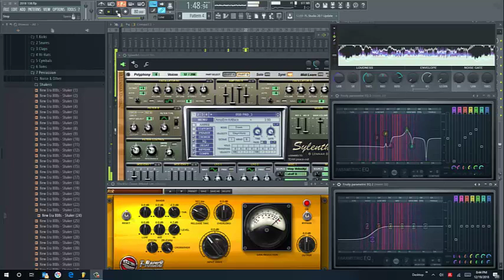Brod Ski and FL Studio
Various music produced by Brod Ski Da Sound